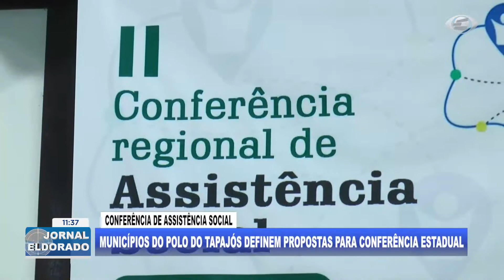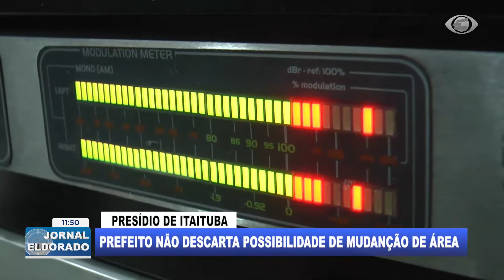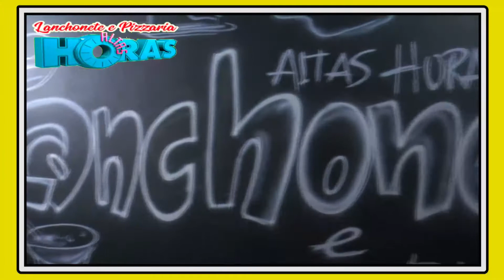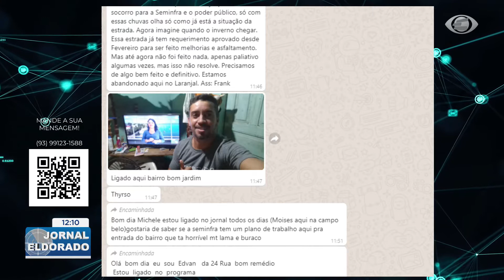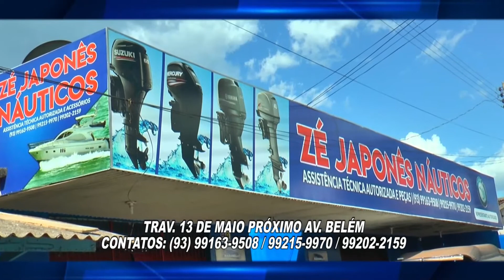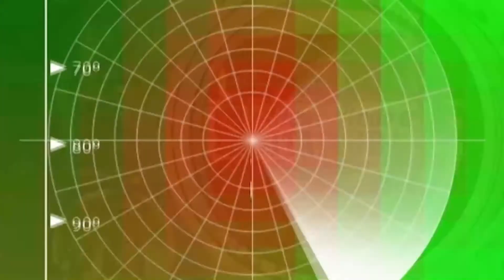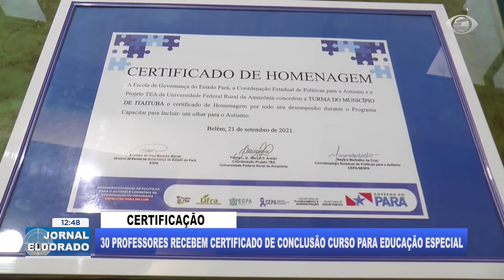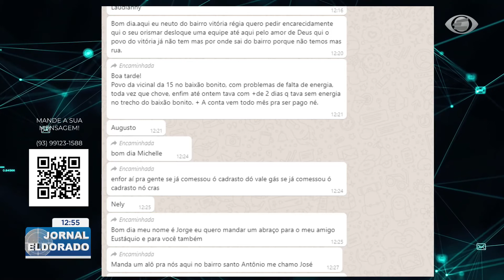Jornal Eldorado | Edição de Segunda-feira, 04.10.2021